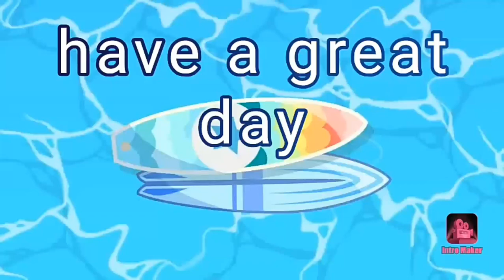CEBU PACIFIC AIRLINE TRAVEL roundtrip buddy connecting flight#zeahtahud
Traveling cebu pacific air thanks for a safe flight..and a good service..connectingtrip Hongkong to manila..manila ozmis ..return ozamis to cebu..cebu to Hongkong..